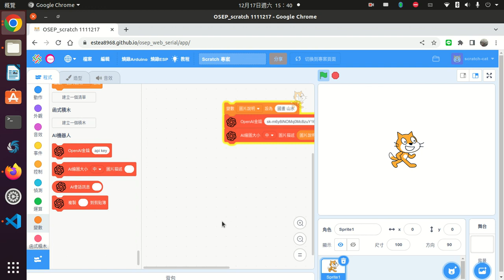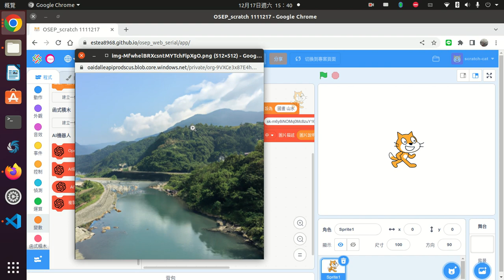osep AI繪圖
使用osep的openAI積木，讓AI機器人自動産生一幅畫